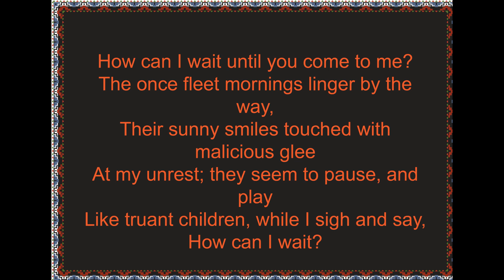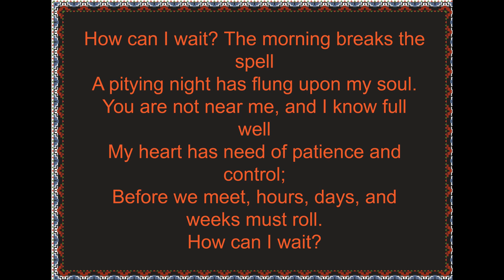POEMS OF PASSION--IMPATIENCE-- BY ELLA WHEELER WILCOX